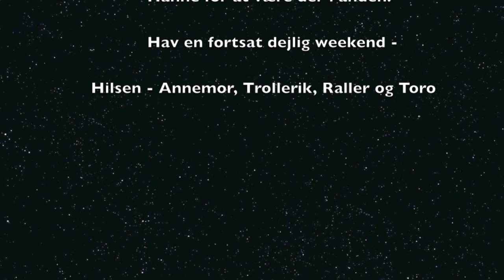Dukker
Her dukkerne, der blev lavet til kreativ dag d. 28/9-2013 på Efterskolen Ådalen